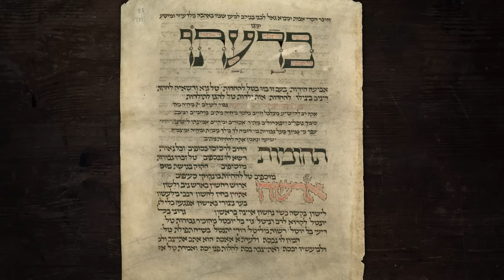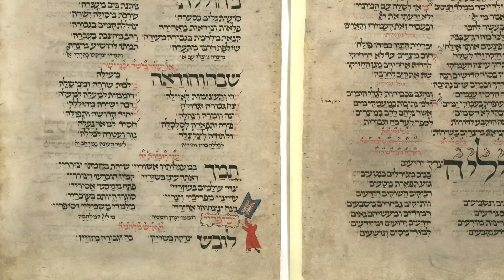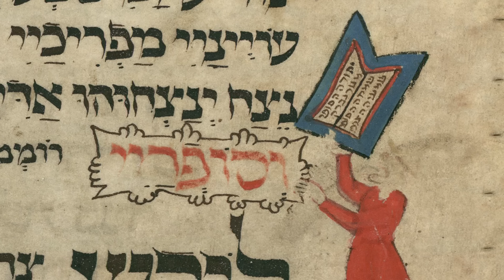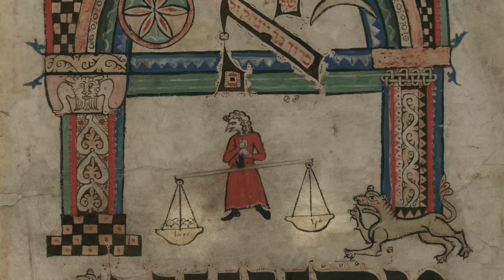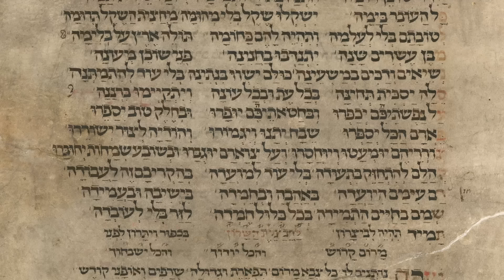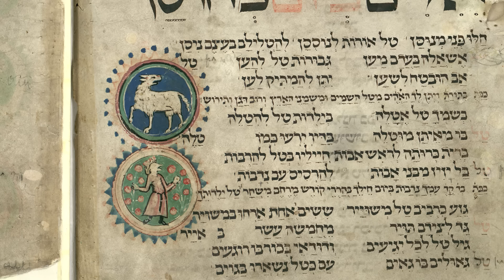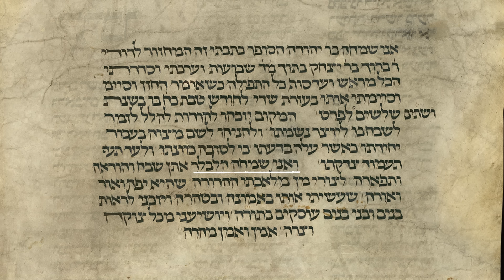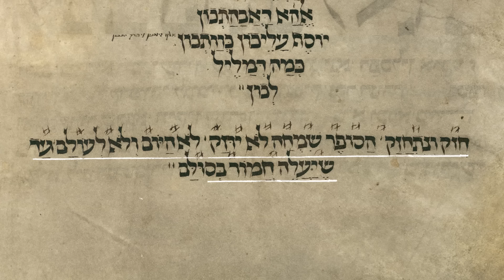Вормсский махзор || Десять жемчужин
[Russian with English subtitles]

Вормсский махзор
Сериал «Десять жемчужин. Самые важные еврейские рукописи» || Эпизод 6

Махзор из Вормса — уникальный памятник еврейской письменности XIII в., один из главных шедевров ашкеназского рукописного искусства. Махзор — специальный молитвенник на праздничные дни, но почему именно Вормсский махзор важен для изучения идиша? Переписчик указал в рукописи свое имя, где его искать? Почему на иллюстрациях здесь изображены люди с птичьими головами? Что это — исполнение второй заповеди или антисемитизм? О ком говорит пословица: «Осел, который носит книги?», и что это за осел, который должен взойти по лестнице? В Вормсском соборе происходит одна из важных сцен, описанных  в главном немецком эпосе — «Песни о Нибелунгах», а чем важен собор для истории евреев и для махзора из Вормса? Что случилось с рукописью в Хрустальную ночь и кто спас ее из гестапо?

Вормский Махзор – самая старая известная рукопись на идиш в мире

Над фильмом работали:

Автор текста, рассказчик и научный редактор – Семен Якерсон
Продюсер – Павел Кравченко
Художник-постановщик / Анимация – Илья Крейнес
Композитор – Фика Магарик
Монтаж – Даша Штыркова
Оператор – Ишай Шапира
Художник по свету – Заки Кавасми
Звукорежиссер – Адам Ротблит, Илай Швебель
Редактор сопроводительных текстов – Мария Эндель
Программный директор проекта – Семен Парижский
Административный директор проекта – Светлана Бусыгина
Шрифты: Alice, Spectral

Сериал «Десять жемчужин. Самые важные еврейские рукописи» проекта «Идеи без границ» культурного центра Бейт Ави Хай (Иерусалим)

На свете существует более 110 тысяч еврейских рукописей. Профессор Семен Якерсон выбрал десять книг, которые представляют наибольшую ценность. В этом цикле он будет раз в месяц рассказывать о самых интересных еврейских рукописях X-XV веков и первой печатной книге, об их необычной судьбе, их месте в культуре и их значении для современной науки. Каждая из этих рукописей — жемчужина в короне еврейской культуры. Какой из сохранившихся списков Торы считается самым полным и самым древним? Где находятся величайшие шедевры еврейской средневековой поэзии? Чему посвящена первая еврейская печатная книга?

Использованные изображения:
- Worms Synagogue : Rashi Shul, Leo Baeck Institute, F 13478.